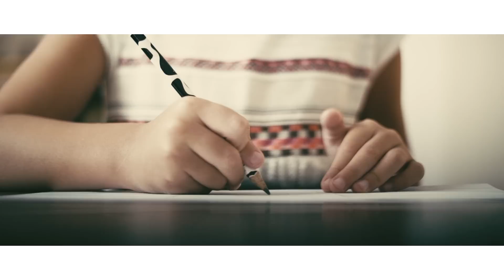Silent Strike - Carousel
Who invented birthdays, how do you make a triangle without drawing a line and what does hope taste like? What do you see when fingers blindfold you, how do you get by with two hands instead of four and who doesn`t love a wake-up fluff in the morning?

”Carousel” is the tenth release of producer Silent Strike, and the homonymous song has been visually described by Ilinca and Suzana Zeca, Maria Zurbagiu, Bogdan Th. Olteanu, Liviu Albei and Dana Berghes.

Video by Radu Ungureanu